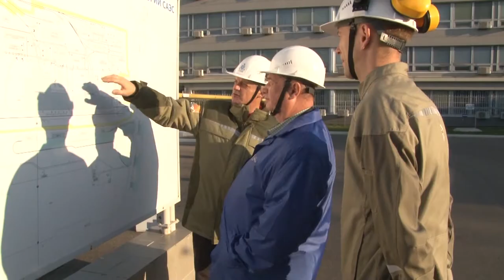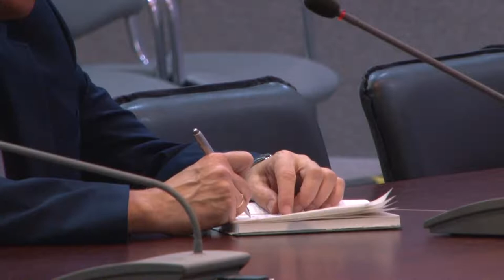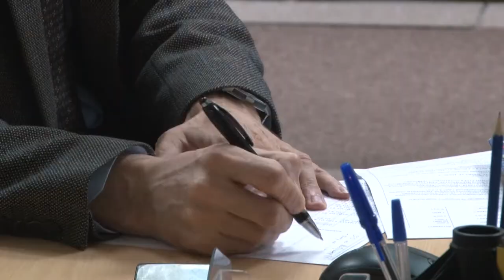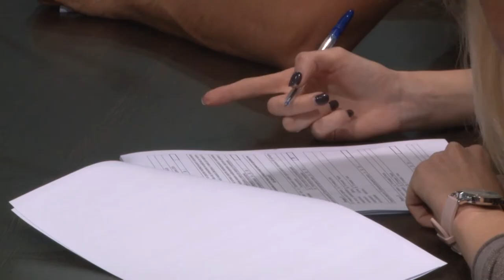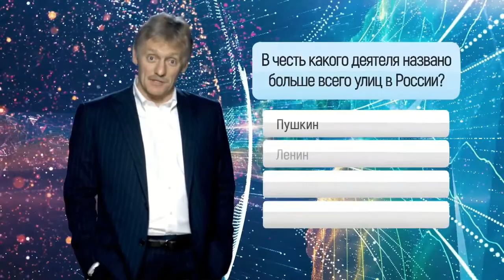Десна-ТВ: Новости САЭС от 22.10.2019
В выпуске:
- на Смоленской АЭС прошло независимое обследование состояния эксплуатации тепломеханического оборудования;
- определены лучшие знатоки в вопросах охраны труда;
- на Десногорском водохранилище стартовало масштабное зарыбление;
- в Десногорске открыли скейт-площадку при поддержке атомщиков.